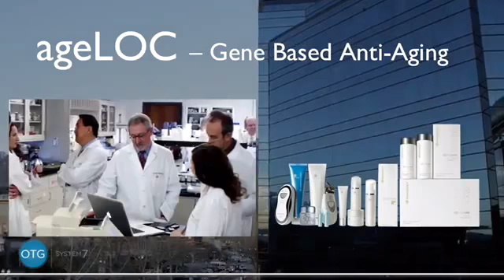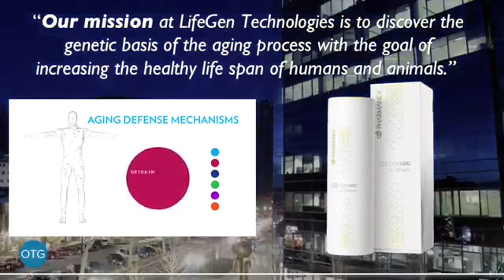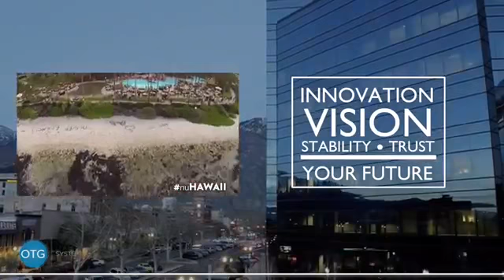Nu Skin Introduction english 5 Minutes